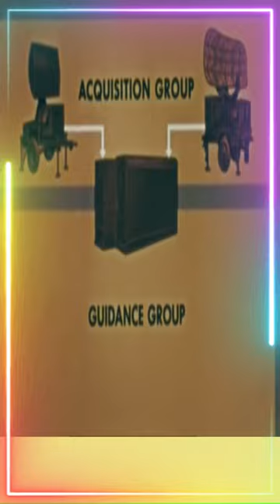Missile defense system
About video :- Missile defense system
Important links - Missile defense system